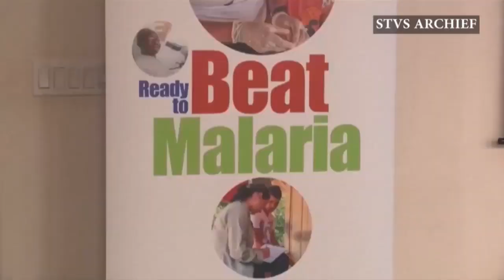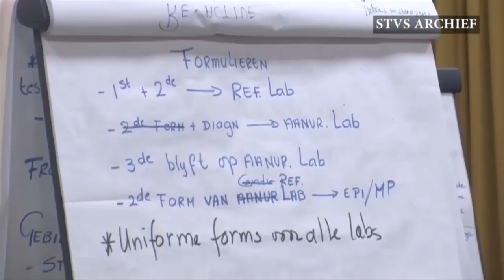NYUNSU 9 oktober 2020